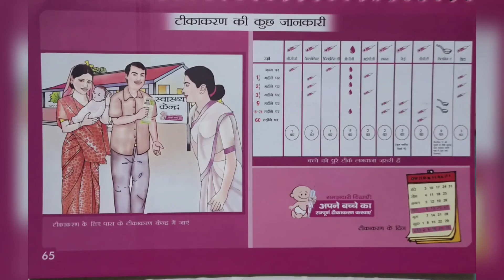39-आशा बहू के कार्य|टीकाकरण की कुछ जानकारी||आइए जानें कुछ खास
इस वीडियो में हम जानेंगे कि आशा बहू की क्या-क्या जिम्मेदारियां और साथ ही साथ टीकाकरण से जुडी कुछ महत्वपूर्ण जानकारियां